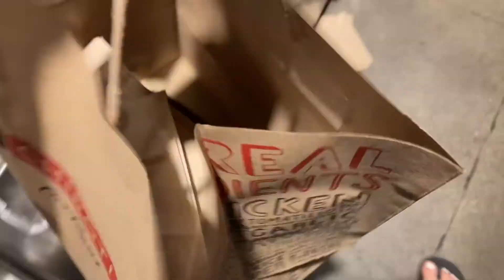Becoming me: Getting 3 tattoos at once ✨🪂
Hi everyone I came up with this new idea for my videos to have a specific category
Just trying something new . I hope you enjoy the video! I love you and I’ll see ya in the next one !💗

Podcast:@InmyMind on Spotify!!!
NEW EPISODE COMING !
—-Sunday!

Remember:  to never  let the fear of what tomorrow  might bring stop you from living in the Now .
…or how ever that quote goes ✨